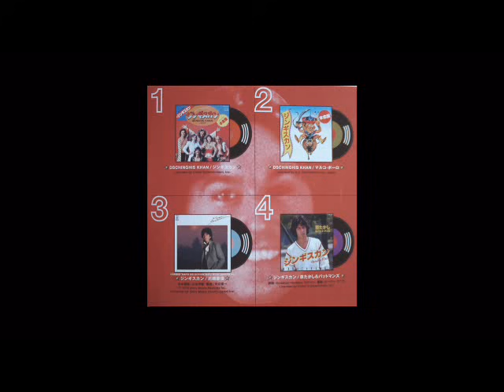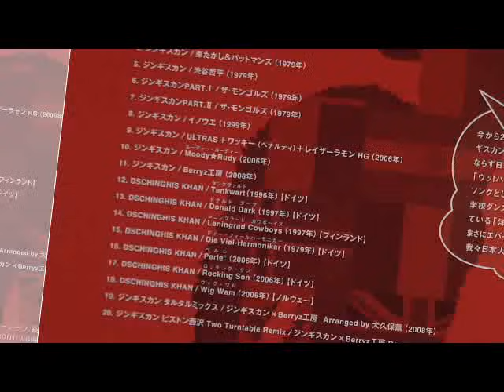川崎麻世 (Mayo Kawasaki) - ジンギスカン (1979)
ジンギスカンだらけ Covered With Dschinghis Khan (Track 3) (2008)